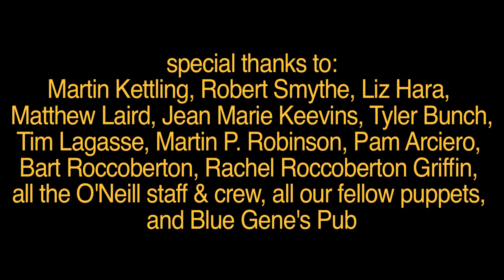WarSheep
a short epic play in three acts
by Brodrick Jones

Starring Katie McClenahan
Brad Shur
Brodrick Jones

"New Fleece On Life" by Brodrick Jones
additional music by Landon Braverman, Paul Rudolph,  Bradley Kemp

Conceived, developed, and premiered at the O'Neill Theater Center as part of the 2011 National Puppetry Conference

Puppets built by the cast and Christine Dempsey

special thanks to:
Martin Kettling, Robert Smythe, Liz Hara,
Matthew Laird, Jean Marie Keevins, Tyler Bunch,
Tim Lagasse, Martin P. Robinson, Pam Arciero,
Bart Roccoberton, Rachel Roccoberton Griffin,
all the Oapos;Neill staff  crew, all our fellow puppets,
and Blue Gene's Pub

Video production by PBC Productions